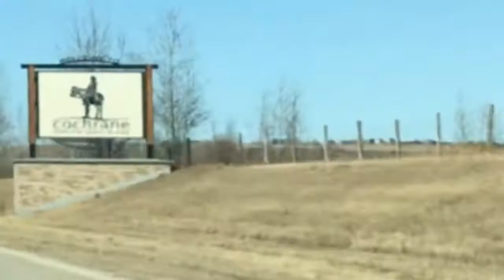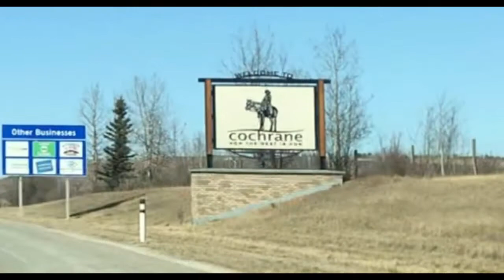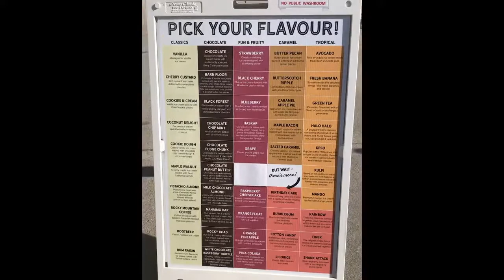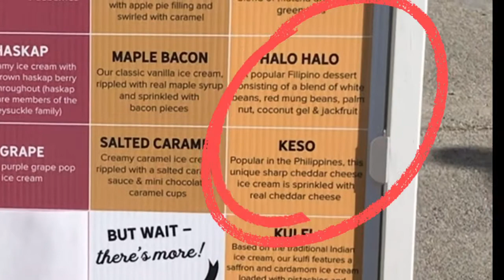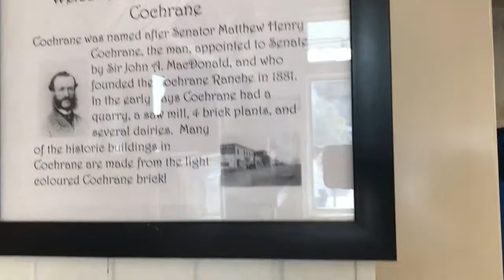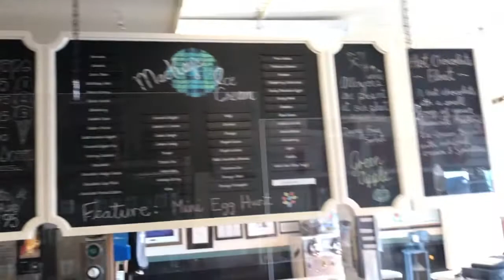MacKay’s Ice Cream Shop in Cochrane (Vlog#35)